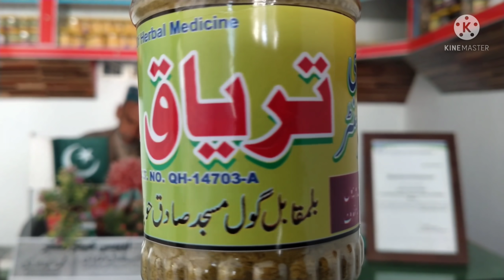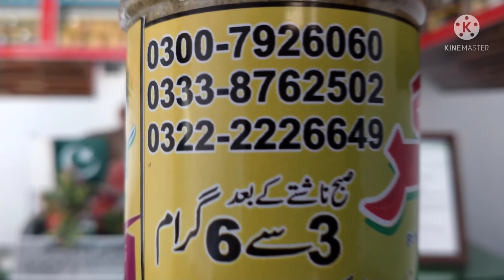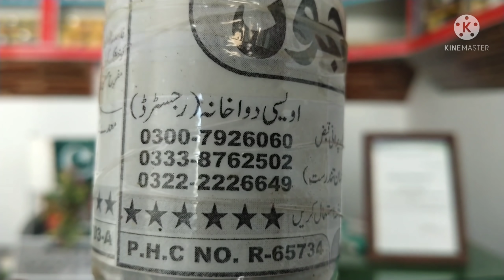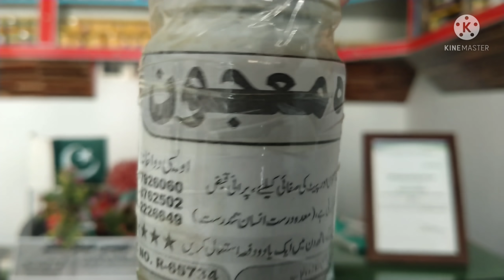2 کورس سے لبلبہ اپنی انسولین بنانے کے قابل اور اعصابی کمزوری کیلئے معجون کندن اور الماس دستیاپ ھے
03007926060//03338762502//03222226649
Awaisi Dawakhana (Registered) Haveli Lakha Depalpur Okara Punjab Pakistan